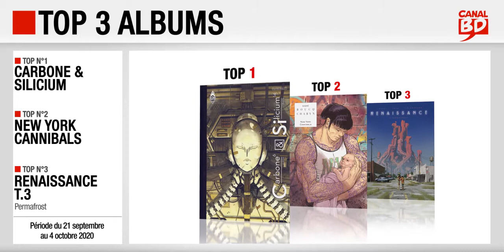21/09 au 4/10/2020 : Top des ventes "albums" chez les libraires Canal BD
Top 3 des meilleures ventes d'albums de bande dessinée, enregistré chez les libraires du Réseau Canal BD, entre le 21 septembre et le 4 octobre 2020 :
- Top 1 : Carbone & Silicium, de Bablet (ed. ANKAMA)
- Top 2 : New York Cannibals, de Boucq & Charyn (ed. LE LOMBARD)
- Top 3 : Renaissance T.3, de Duval, Emem & Blanchard (ed. DARGAUD)